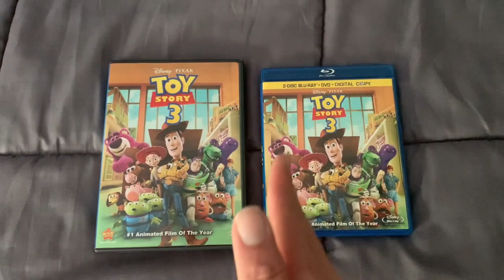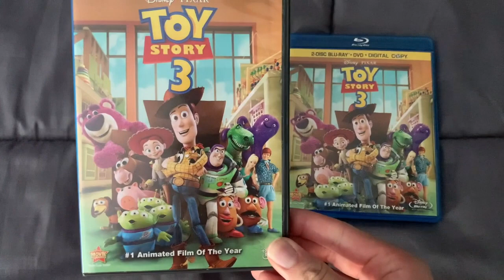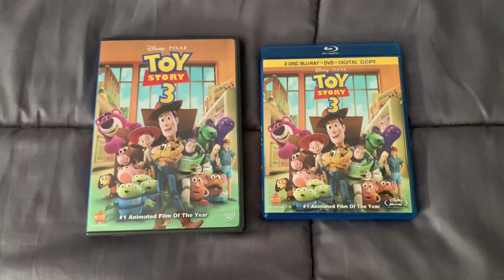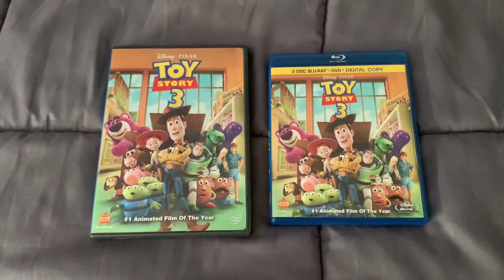Happy 10th Anniversary to Toy Story 3! (2010)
On this day in 2010, Toy Story 3 came out in theaters. Happy 10th Anniversary!